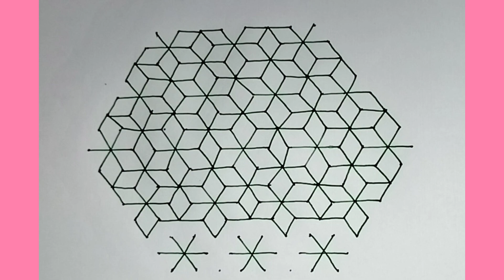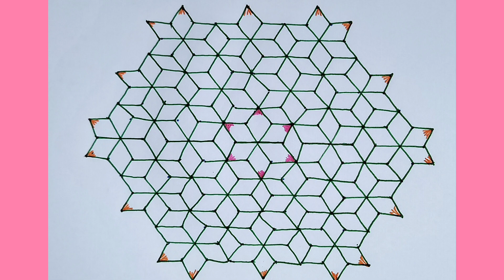🌺🪷Easy Rangoli Designs With Dots 15*8🪷Kolam Designs For Festivals🌺 Chukkala Muggulu/friday muggulu..